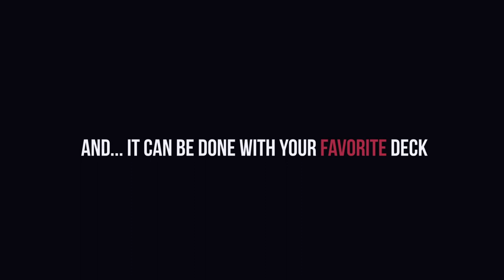Kicker Changing Deck by Jordan Victoria & PCTC Productions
Kicker Changing Deck is the color changing deck for your daily use!

Imagine a freely selected card placed in between a pair of cards. The 3 cards are shown front and back and the middle card changes color (from blue to red).

Now take off the selected card from in between the pair of cards and show its back once again: it has another color!

Place this card on top of the deck, spread it and all the cards changes color.

    Comes ready to be use out of the box
    Can be used with any deck - any color (use your favorite deck)
    Powerful for your audience
    You can show the front and back of your pair at any time
    The card is freely selected and can be signed (no force)
    No flap, no thread, no magnets, no... almost nothing!
    All the moves are logical and allows you to justified everything

Note: You will receive a random pair of cards (can be Jokers, red Queens, black sevens or any other pair from a deck)

Jordan's tips:

I recommend you to use this trick as an opener. The trick is very easy to do and very easy to introduce. You'll definitely blow your spectator's mind with this double card change and kill them with the final changing deck!
I perform this for over 10 years and it's still one of my favorite effect to perform when someone asks me for a trick.